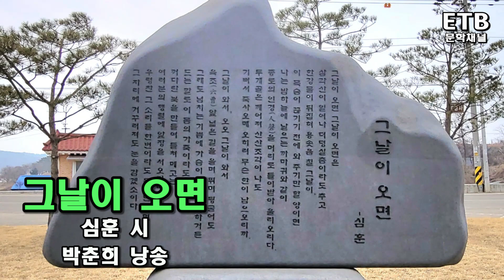박춘희 시낭송 - 그날이 오면(심훈) - 심훈기념관 현장 녹화 - ETB문학채널 - 교육산업신문